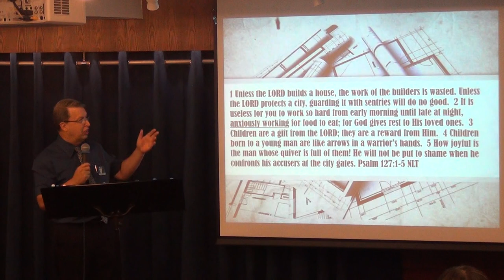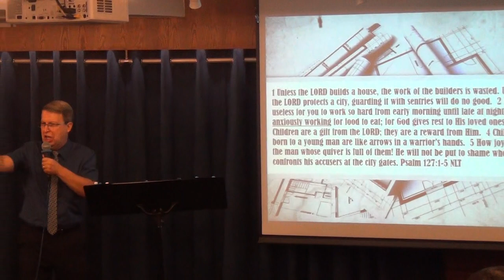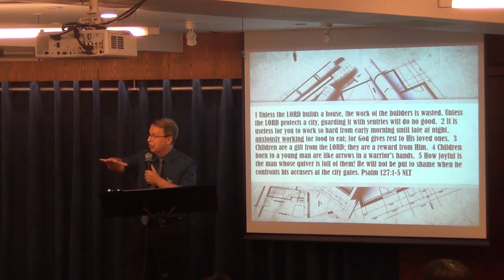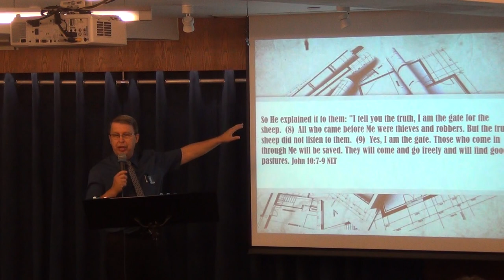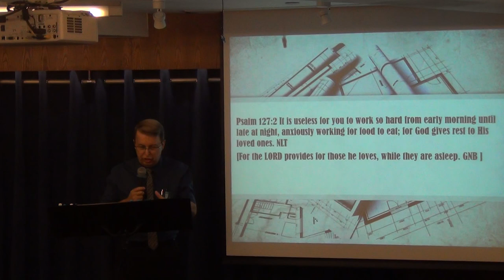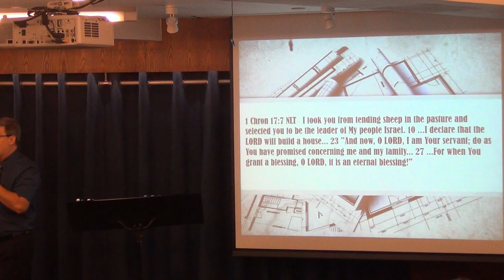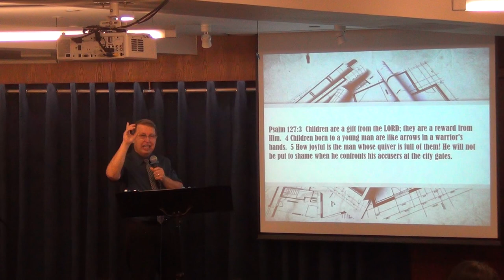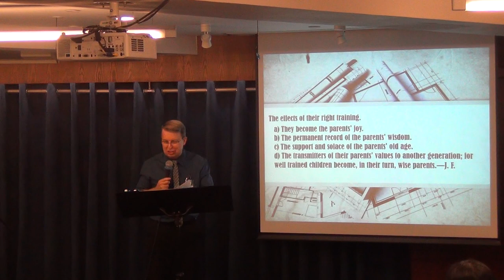We Are Made To Build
Man (woman) is a builder. It is in his nature to build. Psalm 127 addresses the most important of human concerns: Our house and (accomplishment), our protection and security, our general employment and our wealth, and our family.
Is the Lord building your house?
Father's Day message to encourage all parents.
June 15 - Sunday Sermon by Pastor Rene Lussier